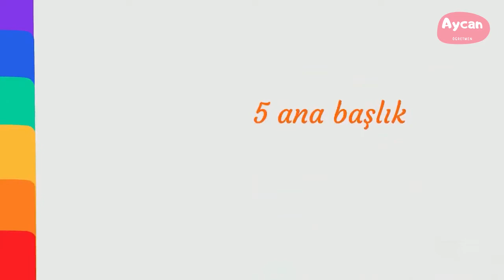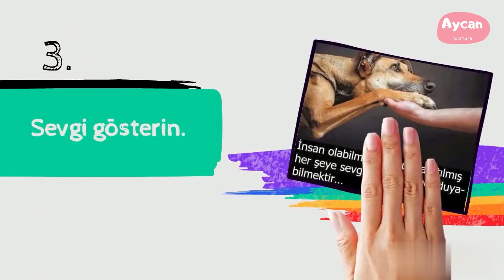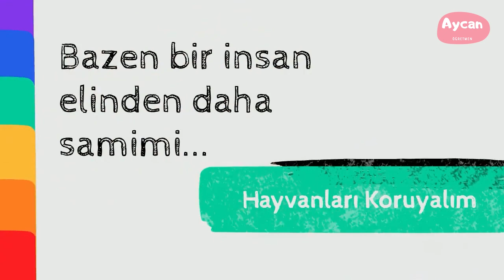🐶🦚🦁🐝🐨 Hayvanları Korumak İçin Neler Yaparız? 🐯🐦🐵🐇🐈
Çevremizdeki Hayvanları Korumak / İlkokul